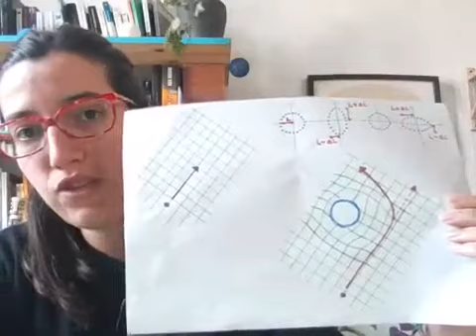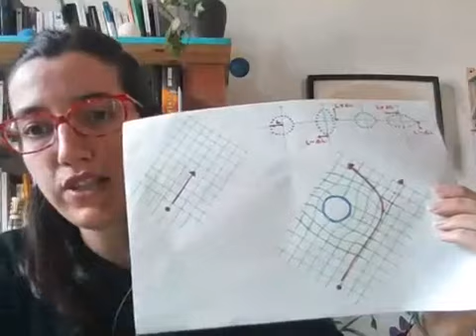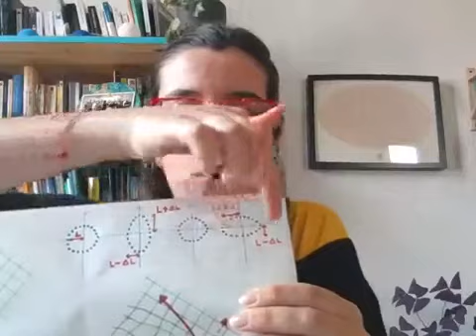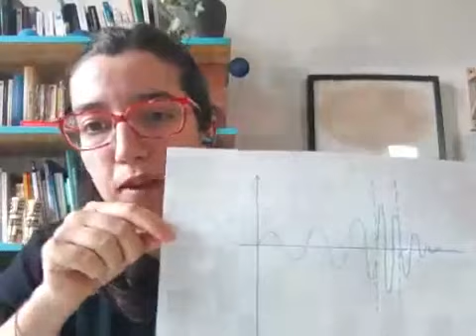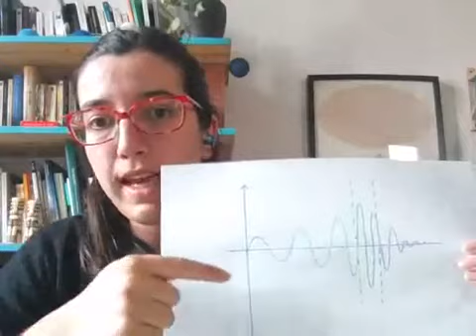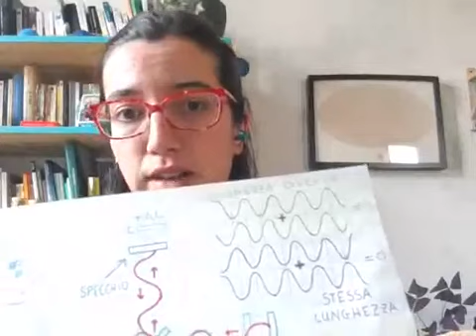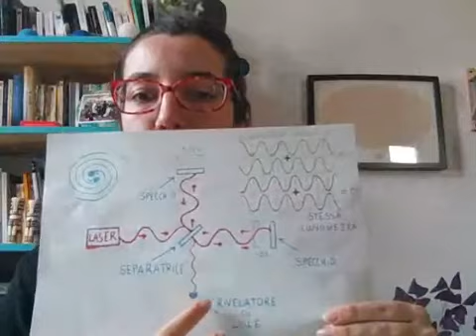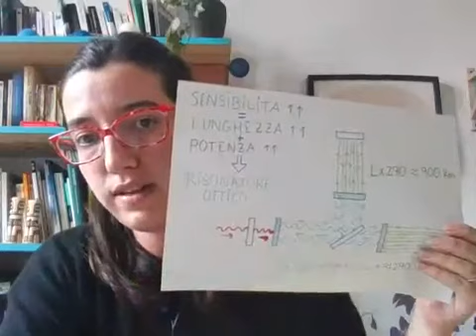ParticleLand | Alla scoperta del meraviglioso mondo delle onde gravitazionali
Che cosa sono le onde gravitazionali? Come si rivelano? Come funziona l'esperimento VIRGO?
Julia Casanueva, ricercatore dell'Osservatorio Gravitazionale Europeo EGO, ha parlato in diretta Facebook di onde gravitazionali a tanti studenti di scuole superiori.